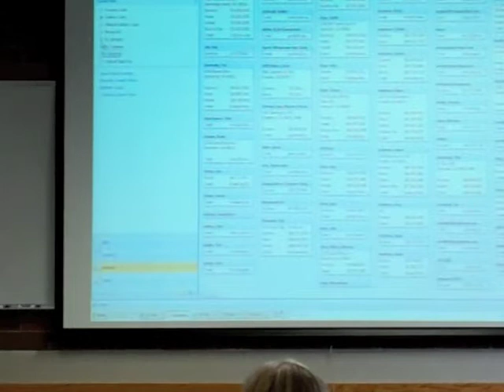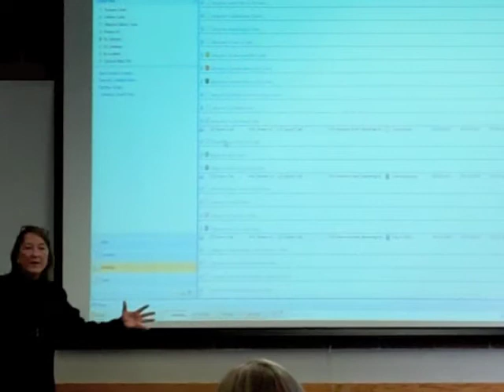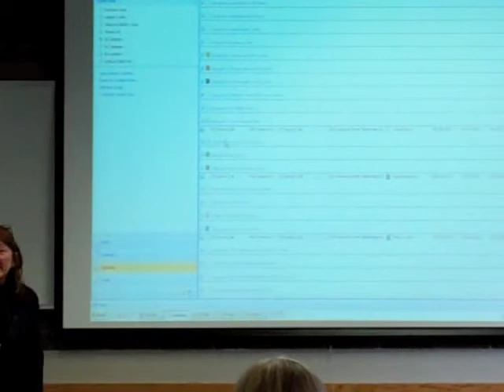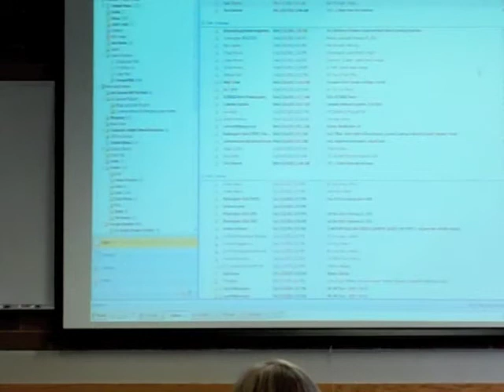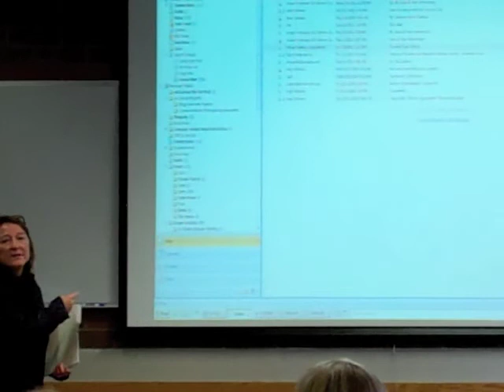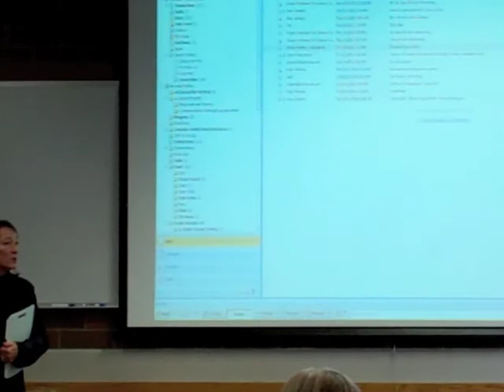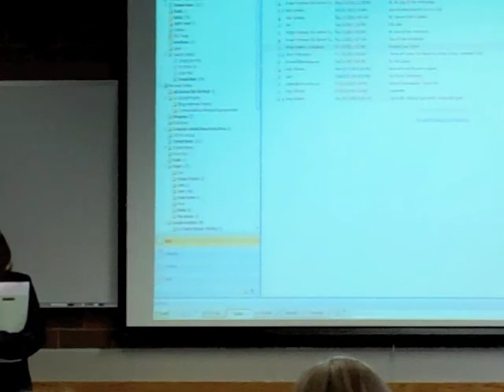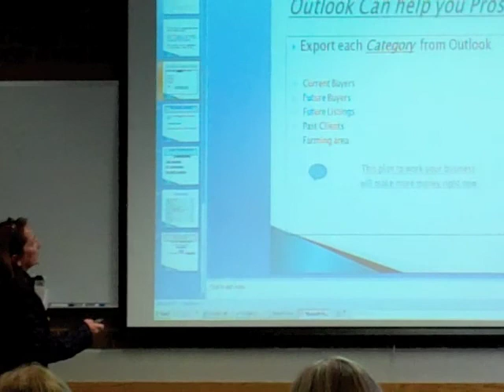SC 2011 Jana Scection 4a